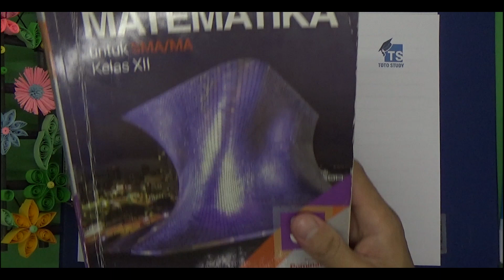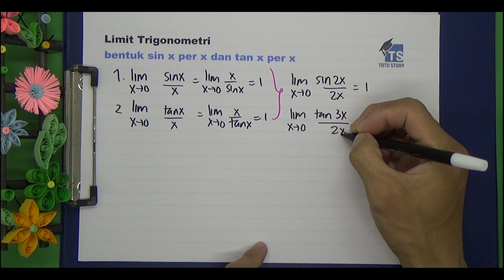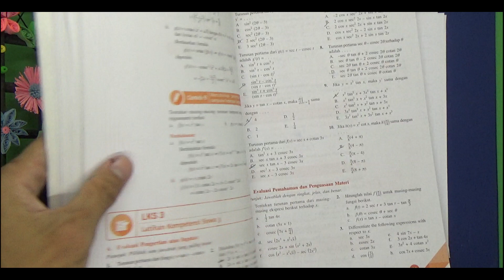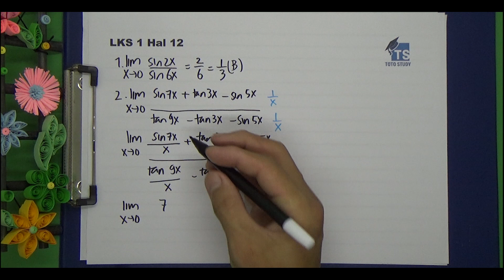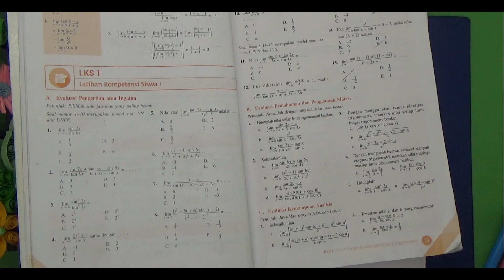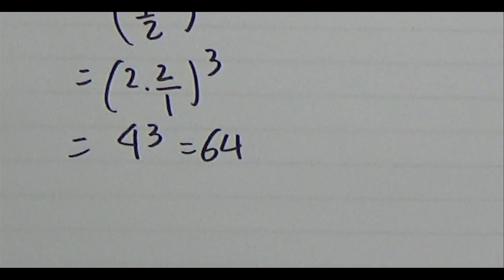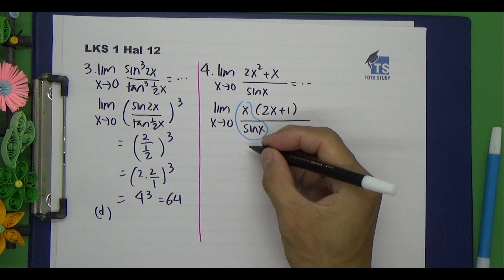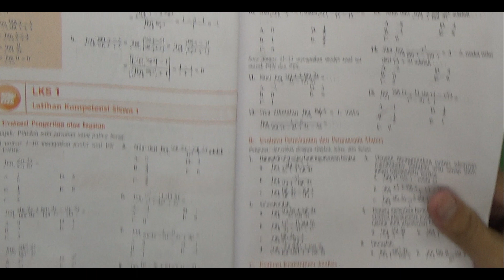Limit Fungsi Trigonometri Dasar kelas 12 bentuk sin x dan tan x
Limit Fungsi Trigonometri Dasar diajarkan pada pelajaran matematika peminatan kelas 12.
Video ini membahas penjelasan rumus dasar yaitu bentuk limit sin x dan tan x.
Untuk membuat jadi lebih mengerti, dibahas beberapa soal dari LKS 1 hal 12, buku matematika peminatan 3a kelas xii, penulis Bp. Sukino, terbitan Erlangga.

Semangat belajar!

Simak juga lanjutan pembahasan LKS 1 itu di video bagian 2

Softwares :
Adobe Premiere Pro
Adobe Photoshop